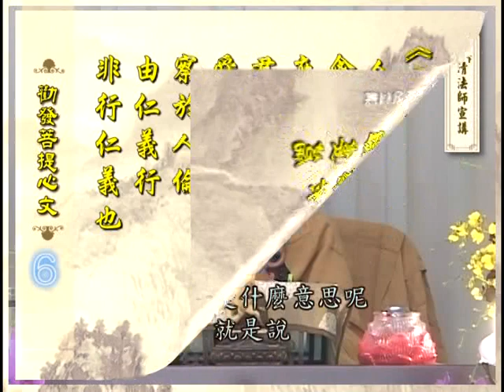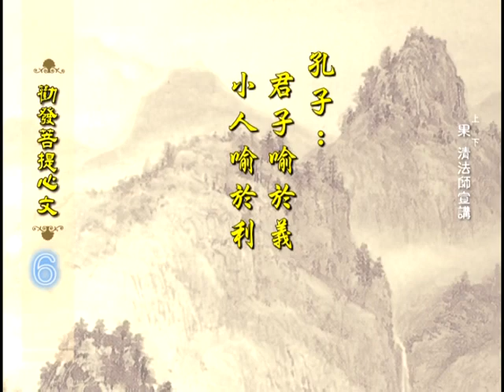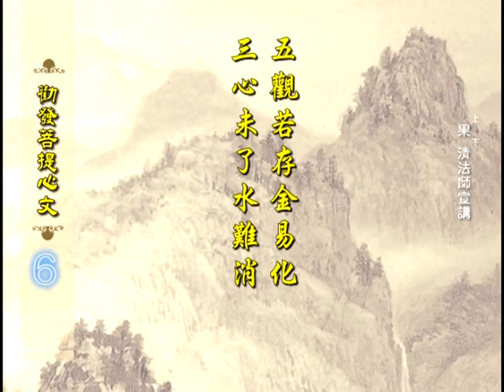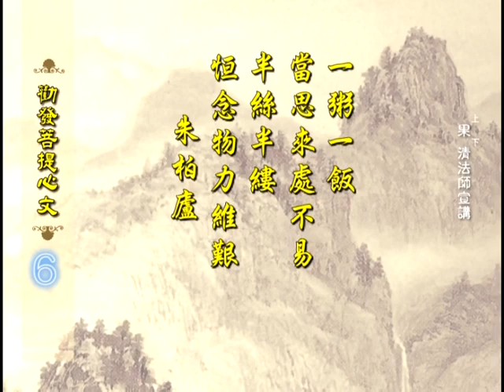果清律師主講 06勸發菩提心文